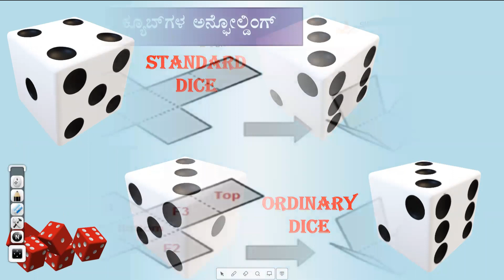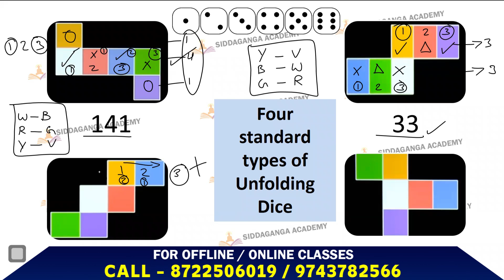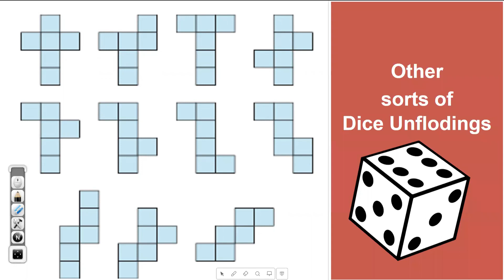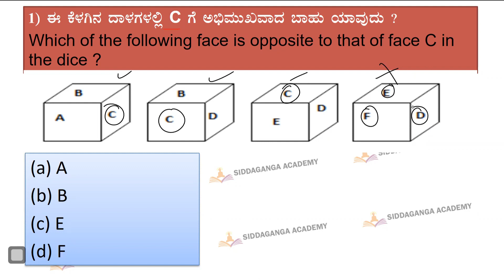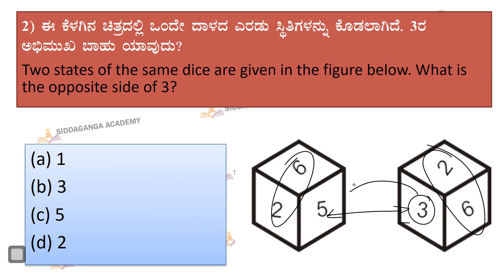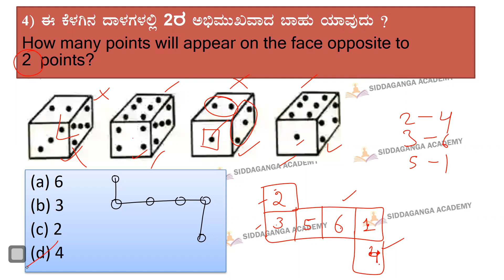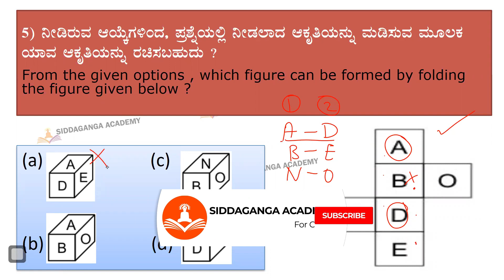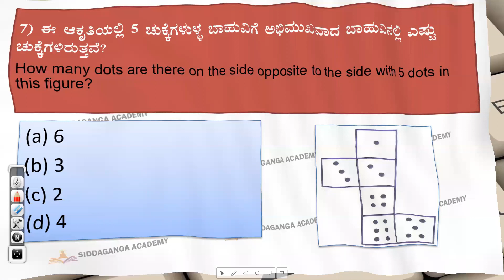DICE PROBLEMS SOLVING IN SIMPLE WAY|| ದಾಳಗಳು || YOU WILL NEVER GO WRONG IN DICE PROBLEM